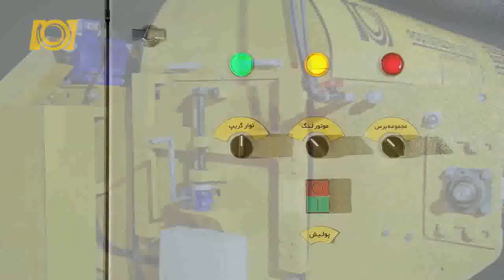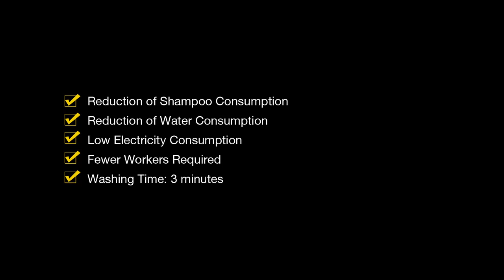June 29, 2024